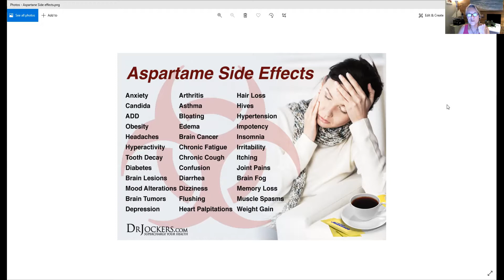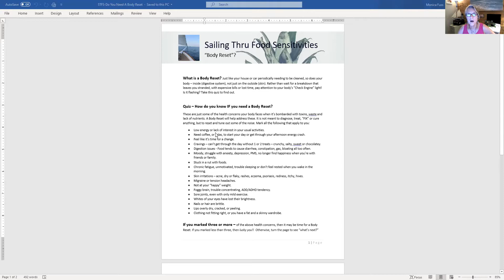Ep 005 - Toxins lurking in your foods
Food Ingredients that can make ADD/ADHD symptoms Worse!